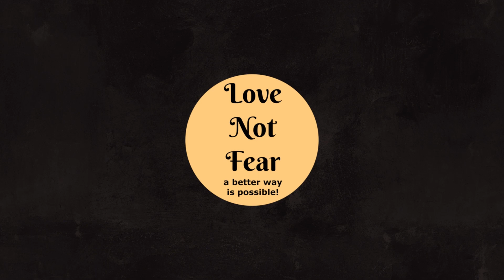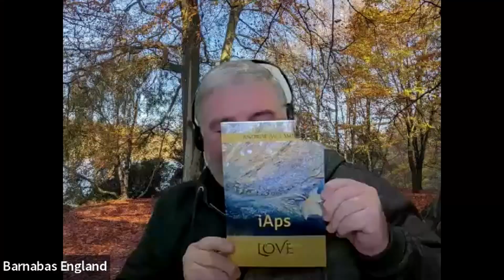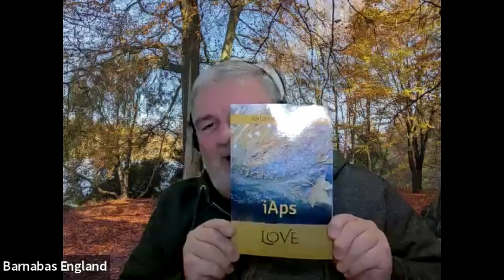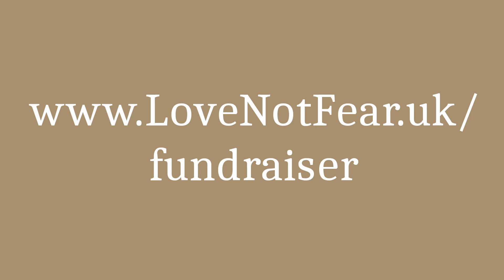Community Gardens - Love Not Fear - Focus on Glastonbury Healing Gardens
Jack Cox from Love not Fear, has kindly shared the files of this video where he did an interview with me about the Glastonbury Healing Gardens and our Fund Raiser to provide a community space in the Healing Gardens.

Community Gardens - good food and good companionship

Please help Healing Gardens Cooperative raise funds for a new community space

BOOKS:
Love Not Fear by Jack Cox

Orgasmic Health by Annie Day

Your Guide to Feeling Fabulous Fast  by Annie Day

How to Heal Stress, Anxiety and Fear.: Releasing Trauma in Easy Steps
by Juliet Yelverton

The River - An exploration of a disconnected river : The Brue and the Axe in Somerset
by Bruce Garrard

LOVE: iAps
by Andrew Paul Smith

We have a dream of a better world where people live from love and generosity instead of fear and meanness. If you share my dream please take a look

If you enjoy our shows please  support us and enable us to get some better equipment and make more Love Not Fear shows...